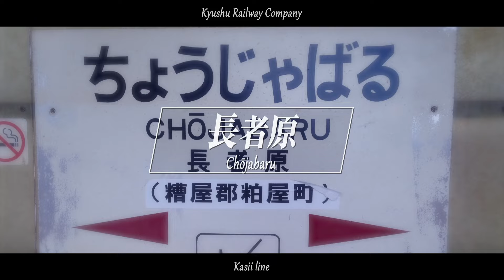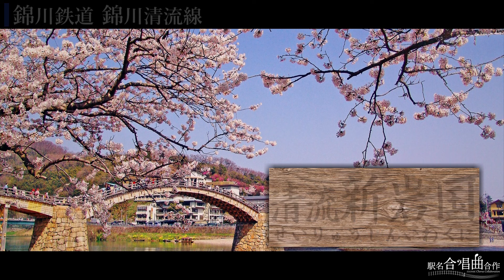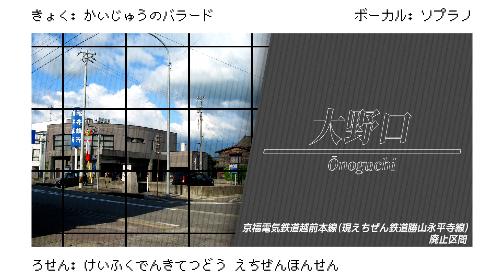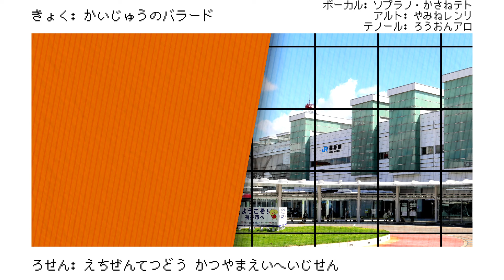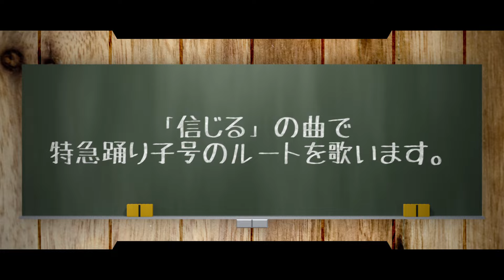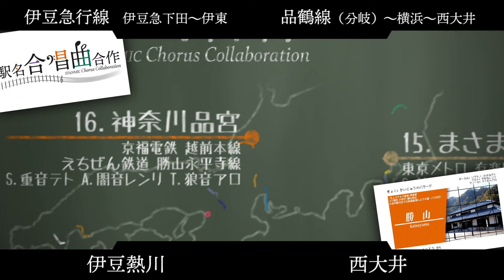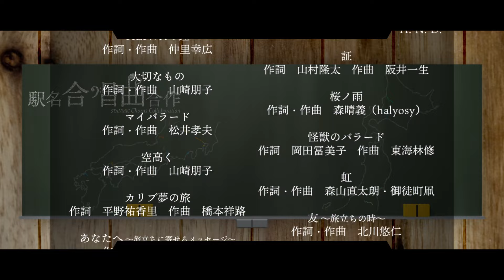駅名合唱曲合作【駅名記憶向上委員会】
流行り病で波乱の一年間となった2020年度、合唱コンクールや卒業式の縮小が続く中、その締めくくりに贈る合作です。
駅名作者各々の合唱が詰まった15分間、ぜひともお楽しみ下さいませ。

メドレー単品（プレミア公開中に上がってました）